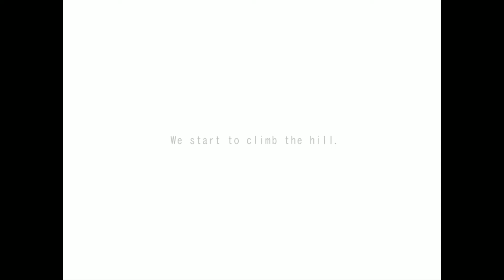CLANNAD: Prologue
After the death of his mother, Tomoya Okazaki—a guarded delinquent student at Hikarizaka High School—struggles to not only make sense of the abusive relationship he has with his alcoholic father, but also find meaning in his life. While on his way to class one morning, he meets a mystifying girl named Nagisa. She is a delinquent like him, but only because she is repeating her senior year, unlike the perpetually tardy Okazaki. From their brief encounter, Nagisa decides they should be friends, and enlists Tomoya's help to revive the school drama club. Not being busy in any way, he decides to join in. Along the way, the two make friends with many other students and try to find both solace and belonging in their endeavors.